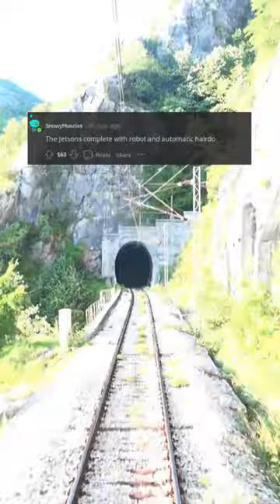A genie gives you a wish for any house: From film to TV history (r/AskReddit)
Welcome to A genie gives you a wish for any house: From film to TV history! In this video, we'll take a look at some of the most iconic houses in TV and film history, and see how genies have helped to make them a reality. We'll start with a film from 1959 called The House on Haunted Hill, and see how a genie helped to make the house come to life on screen. We'll then move on to the TV series The X-Files, and see how a genie helped to create the iconic FBI headquarters. We'll finish the video by looking at the house from the popular TV series Doctor Who, and see how a genie helped to create the Doctor's home in London.